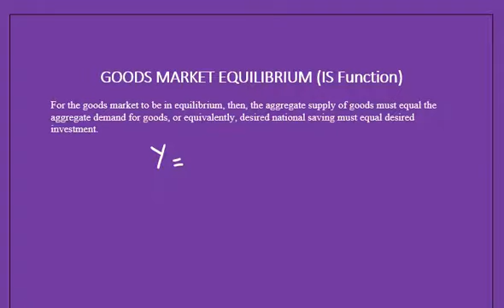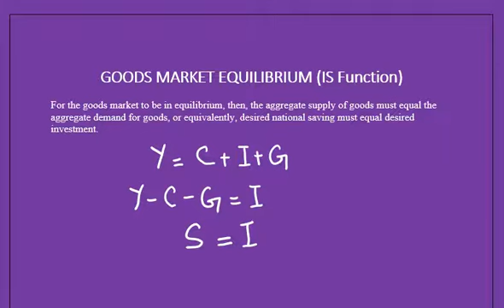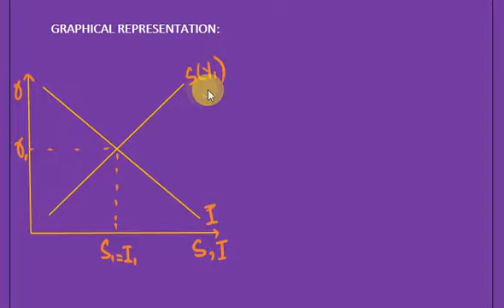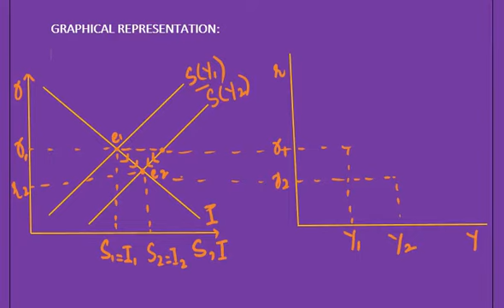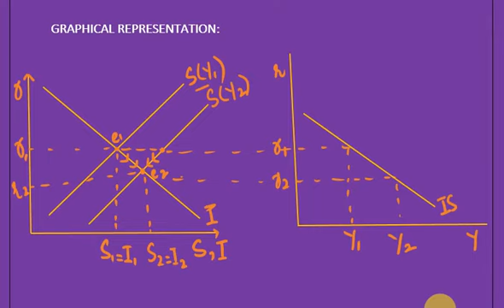Goods Market Equilibrium (IS Function)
"IS Curve is the combination of interest rate and the level of output that clears the Good/Capital Market."